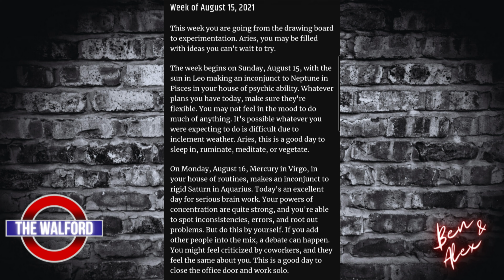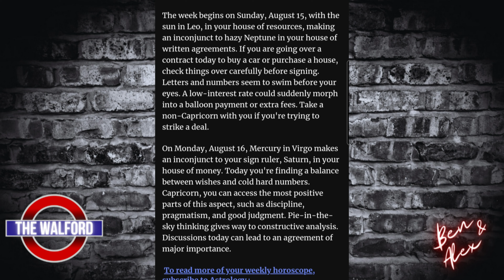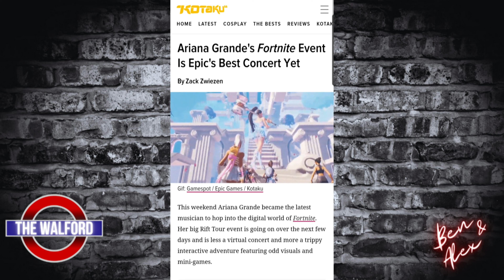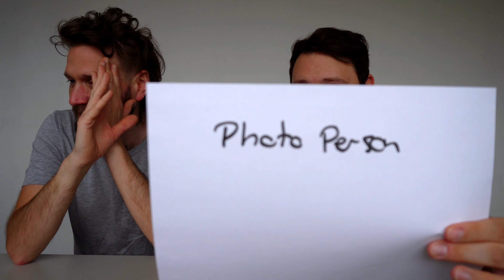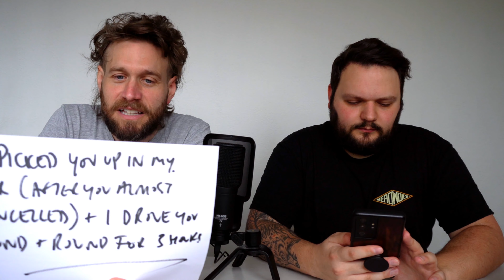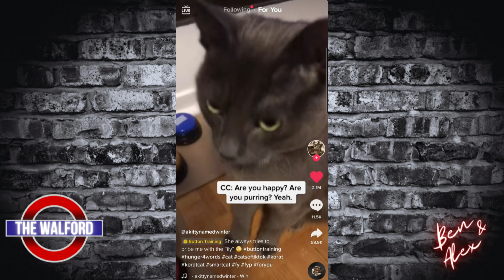The Walford Podcast #6 - We take a Mr & Mr Quiz!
This week Ben and Alex talk about Alex trip home to England. Ariana Grande Fortnite Tour. We play a round of Mr & Mr. Discuss the end of The X Factor and loads more!